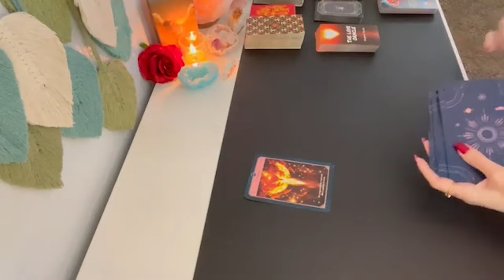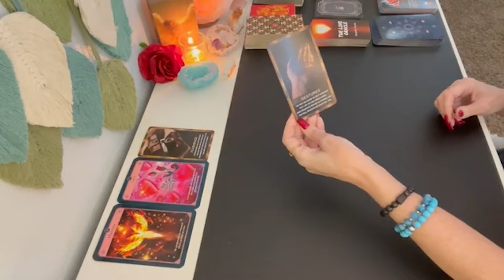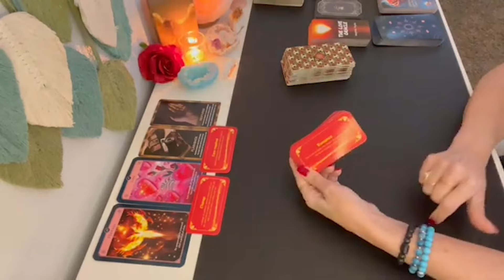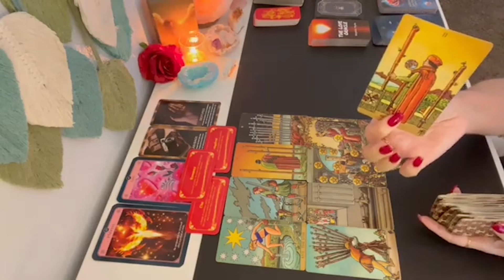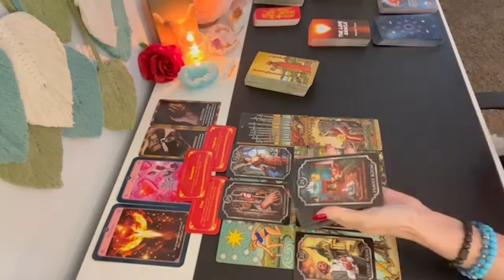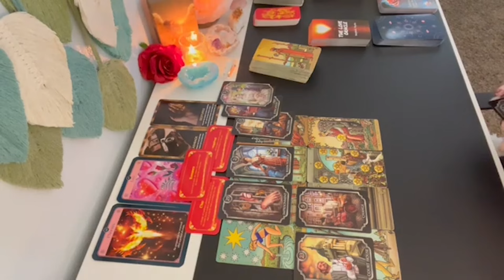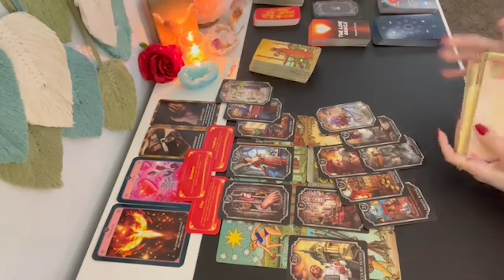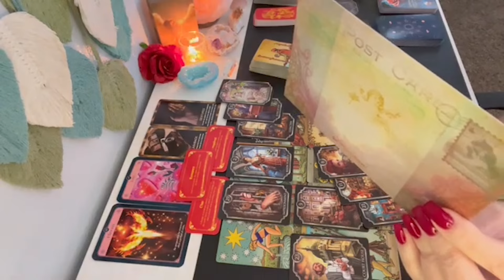💖 CAPRICORN OPPORTUNITY FOR RENEWAL, 💫 YOUR HEART & SOUL WILL BE THE GUIDE! CAPRICORN TAROT READING